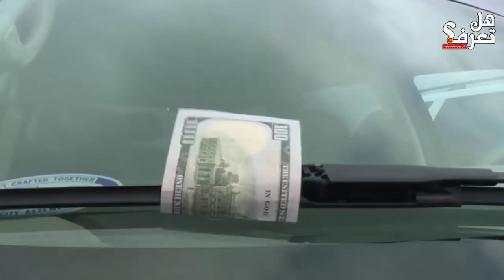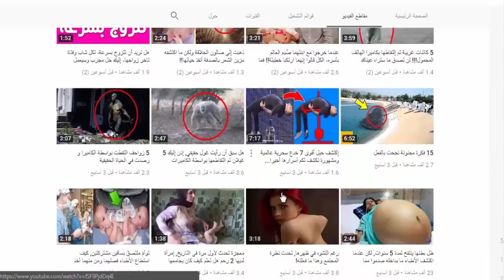إذا لمست هذه الورقة النقدية ستودع سيارتك, احدث طرق لسرقة السيارات! احذر وشاهد الفيديو لحماية سيارتك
احدث طرق لسرقة السيارات .. احذر وشاهد الفيديو لحماية سيارتك
مرحبا بكم اصدقائى فى قناتكم ... اليوم سنعرض بعض الفيديوهات لسرقة السيارات والجرائم التى قام بها بعض اللصوص لسرقة السيارات ولكن قبل ان نبدا لا تنسى الاشتراك بالقناه وترك تعليقاتك على الفيديو
التخدير الامنى
* فى كام عام يتوصل اللصوص لطرق جديدة لسرقة السيارات بحيث لا ينكشفوا ويمكنهم سرقة السيارات بمخاطرة اقل ولا يتم القبض عليهم اثناء القيام بعمليات السرقة ولكن من الامور المزعجة لاى سارق سيارات هو جهاز الانذار الذى يصدر الاصوات العالية والمزعجة والتى تجعل مالك السيارة والشرطة والجميع يعلم انه تتم سرقة الان ولذلك توصل اللصوص لاحد الطرق لايقاف جهاز الانذار قبل البدء بالسرقة واطلقوا على هذه العملية التخدير الامنى بحيث ينام صاحب السيارة بامان لانه قام بتشغيل جهاز الانذار وفى اثناء ذلك يقوم اللصوص بسرقة السيارة وهو يقوموا بمحاولة تشغيل جهاز الانذار عدة مرات دون سرقة السيارة والاختباء فياتى صاحب السيارة ولا يجد شئ ويفعلوا هذا اكثر من مرة حتى يظن ان جهاز الانذار به عطل ما ويقوم بايقافه وفى هذه الحالة يقوموا بسرقة السيارة دون ازعاج من مالك السيارة
الخداع الميكانيكي
اثناء القيادة اذا سمعت اصوات غريبة تصدر من خلف السيارة من الطبيعى ان تنزعج وتقوم بركن السيارة والخروج سريعا لتري ماذا يحدث دون ان توقف المحرك او تغلق الباب وهذا الخداع قام به الكثير من اللصوص فهم يخططوا لسرقة احد السيارات ويحالوا ايقاف السيارة باى شكل مثل الوقوف امام السيارة او عمل شئ ملفت يجعل صاحب السيارة يتلفت اليه ليقف واثناء الوقوف يقوموا بتركيب احد الاربطة على شكل ذيل للسيارة من العلب المعدنية وبمجرد تحرك السيارة تصدر اصوات مزعجة فيخرج صاحب السيارة سريعا ليري ما يحدث تاركا السيارة تعمل ودون اغلاق الباب فريسة جاهزة للصوص وللانطلاق بالسيارة وسرقتها